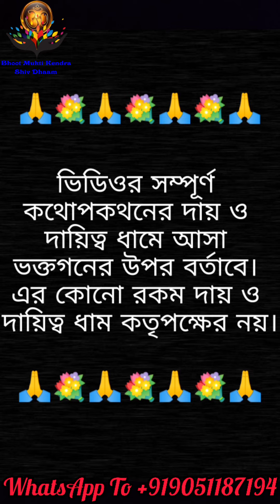ভূত প্রেতের সাথে কি আপনিও থাকেন? ক্যামেরাতে লাইভ ধরা পরা ভূত প্রেত! না দেখলে আপনিও বিশ্বাস করতেন না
ভূত প্রেতের সাথে কি আপনিও থাকেন? ক্যামেরাতে লাইভ ধরা পরা ভূত প্রেত পিশাচ! না দেখলে আপনিও বিশ্বাস করতেন না